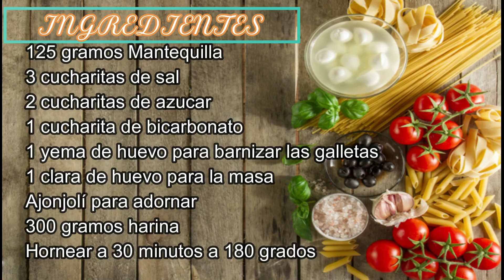RECETA TURCA: Galletas saladas crackers (Tuzlu Kurabiye)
Receta galletas saladas crackers
125 gramos Mantequilla
3 cucharitas de sal
2 cucharitas de azucar
1 cucharita de bicarbonato
1 yema de huevo para barnizar las galletas
1 claras de huevo para la masa
Ajonjolí para adornar
300 gramos harina
Hornear a 30 minutos a 180 grados